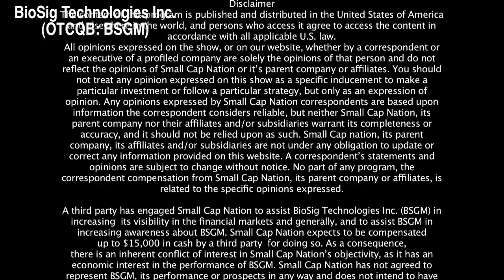BioSig Technologies (BSGM) BioSig Gets BUY Rating by Laidlaw & Company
From the Laidlaw and Company, 'Equity Reseach Company Report': 4/5/2017:
Initiation of Coverage – PURE EP to fulfill an unmet need in
a large and growing market. We are initiating coverage of BioSig Technologies (BSGM) with a BUY rating and a
$4 price target. BSGM is developing a complementary proprietary technology to minimize noise from cardiac recordings during electrophysiology (EP) studies and ablations. Their key product PURE EP could potentially help a large and growing
market in clear need of improved technology. As ablations to treat Atrial Fibrillation (AF) and Ventricular Tachycardia (VT) become increasingly common, the unsatisfactory 66% rate of success in the field could use some help. Additionally, we believe 2017 is off to a strong start (Mayo Clinic 10-year partnership announced on
3/17/17) and could be a critical year as BSGM expects to uplist to NASDAQ, publish in major journals, get 510(k) clearance from the FDA and finally launch PURE EP in 1Q18. While this catalyst-filled year could add value to shareholders on its own, we
believe BSGM could represent an interesting acquisition target as M&A is common in the EP field. With multiple catalysts in 2017 targeting unmet medical needs, we believe BSGM is an exciting undiscovered opportunity. We are initiating coverage
with a Buy rating, and a $4 price target. PURE EP to fulfill an unmet medical need targeting a large market. As ablations become first line therapy in certain arrhythmias, this $3B and
growing market is in need of improved EP recording devices, which currently yield a comparatively meager ~66% surgery success rate.
Off to a strong start, 2017 should be a defining year for BSGM. With a 10-year partnership signed with the Mayo Clinic on 3/17/17, an uplisting to NASDAQ likely in the near term, multiple publications on deck, a 510(k) FDA clearance and a potential launch in 1Q18, 2017 should prove to be a
transformative year for BSGM.
Hard to overstate the M&A appetite in the EP space. As three companies (GE Healthcare, Abbott Laboratories, and Boston Scientific) share most of
the EP recording market space, M&A in the field is common practice. We see
510(k) clearance in 2H17 as an important trigger for BSGM’s potential
acquisition.
Initiate with a Buy rating, $4 PT. Our $4PT is based on a sum-of-the-parts
analysis with $2.75/share for PURE EP in US, $0.75/share for PURE EP in
EU and $0.50/share for cash and technology.